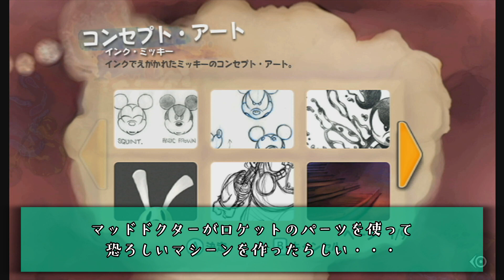実況#8：デイジーの首を持つミッキー【ディズニー エピックミッキー/EPIC MICKEY】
ToRoさんのモチベーションがぐーんと上がります٩( ᐛ )و

また少し間が空いてしまいましたが・・・！
ここから折り返し地点！全15パートくらいになると思います( ;∀;)

どうぞ最後までお付き合いくださいませ。

あ、PS5の抽選あたりました(*'▽')

♦️作品の情報
▼タイトル
ディズニー エピックミッキー ～ミッキーマウスと魔法の筆～

▼機種
Wii

♠️ToRoさんの簡易プロフィール
2017年2月2日、にゃんにゃんの日にゲーム実況を始める。
だからネコのキャラなのかと言われると、そうでもなくて全ては偶然。

趣味はゲーム、アニメ、音楽鑑賞、映画鑑賞。
好きな食べ物は辛いものと甘いもの。
生きがいは「キングダム ハーツ」と「BUMP OF CHICKEN」。

以前は音楽もやってました。
PCで楽曲制作する、いわゆるDTMってやつです。

少しですが、こちらのサイトに楽曲をあげています。